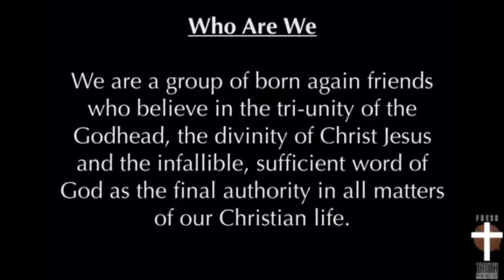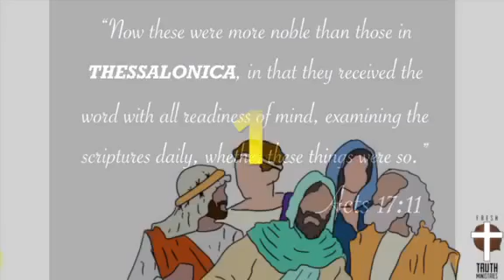Fresh Truth - Acts 17:11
Fakatalofa family 🙏ACTS 17.11 VIDEO✝️ One of the messages we constantly address is the need for TRUTH: BIBLICAL TRUTH. But with many voices out there claiming biblical ‘truth’, how does one know who’s telling the truth? Well, funny you should ask… the Bible shows us a model of how Christians should respond to teachings about the Bible, God, Jesus, Christianity, etc., – Through the example of the Bereans (Acts 17: 10-15).
Check out the first video we animated to help show what the Bereans did when first hearing Paul and his teachings, and essentially, what every Christian should be doing when hearing any teaching on Christianity (you should even check that what we’re expressing is biblically-sound).
PLEASE comment, share & TAG anyone you think should hear this message.
Te Atua e lelei!